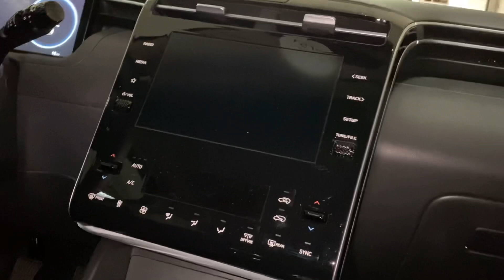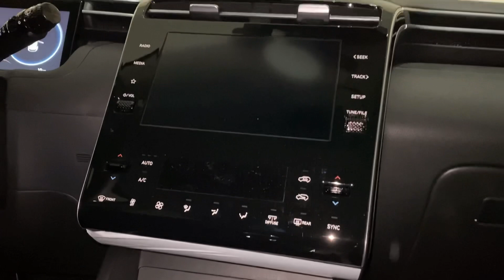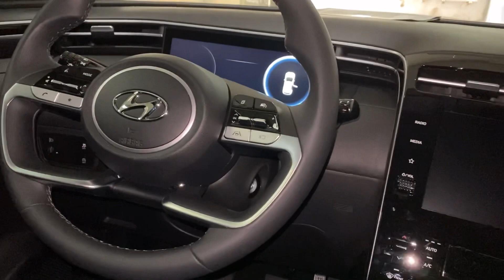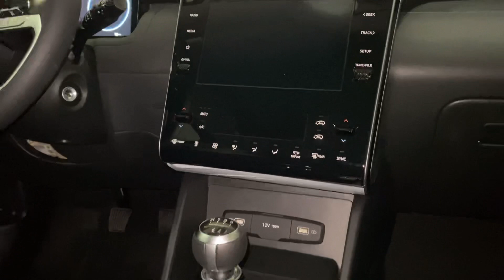Hyundai -Tucson 2021 Preview hybrid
Hyundai hybrid europe